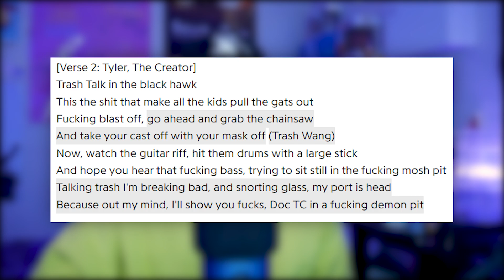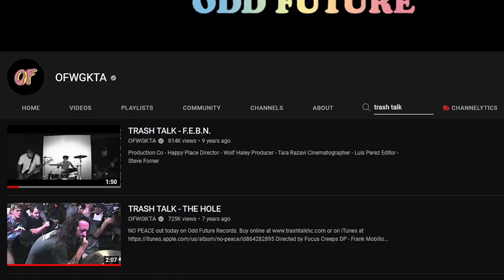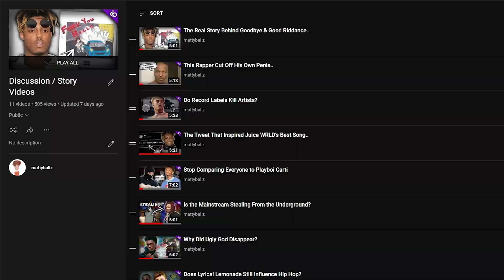Tyler The Creator's Punk Rock Phase..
If you’ve ever heard him yelling, it sounds like Tyler The Creator and hard rock aren’t too unlikely of a duo. Well, as it turns out, they aren’t. This is the time Tyler The Creator did heavy metal!

All instrumentals in this video were made by my friend Atrade, go peep his socials!

Timestamps:
00:00 Tyler The Creator's Punk Rock PHase
01:28 Odd Future and Trash Talk
04:03 Trash Talk Post Odd Future